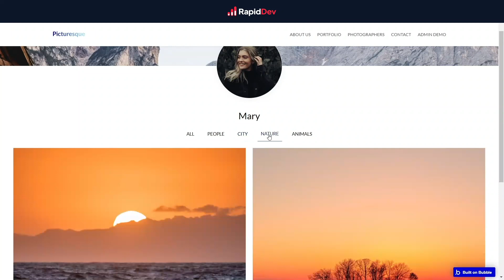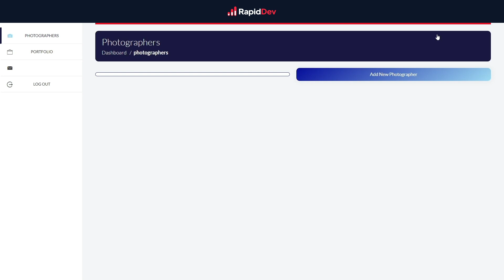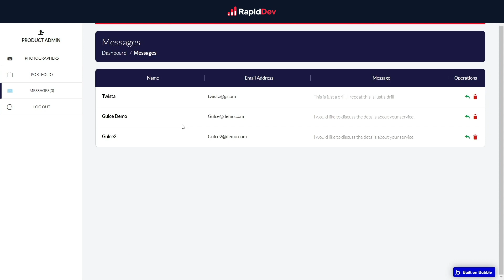Photography Showcase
Picturesque is a creative no-code app template for freelance photographers, professional photographers and photography companies

Picturesque is a creative no-code app template for freelance photographers, professional photographers and photography companies. Use this template to showcase your pictures, your photographers and also receive feedback from your clients and site visitors.

All of this is managed through the admin dashboard.

FEATURES:
- Ability to Showcase your photographs
- Adding and deleting photographers
- Dashboard to access and customize the site
- A well designed contact form for easy collection and sending of messages to clients and fans
- Fully mobile responsive design
- A well integrated database
- Simple yet sophisticated design